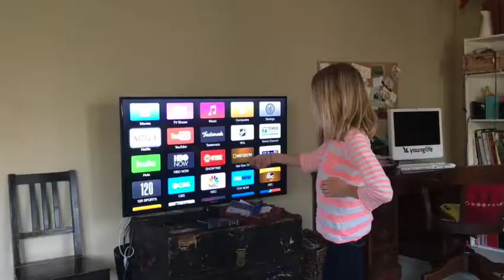Scream At Home bloopers